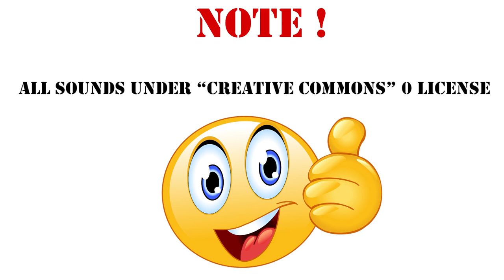laser_pistol shots, Sound Effect / 162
laser_pistol shots
Imaginäre futuristische Waffenschüsse. Für Videospiele gemacht. Behandelte Impulsantworten.

Microsoft Flight Simulator Premium Deluxe Edition | Digitaler Code für PC und Xbox Series X|S*